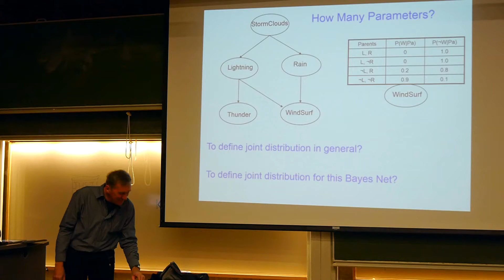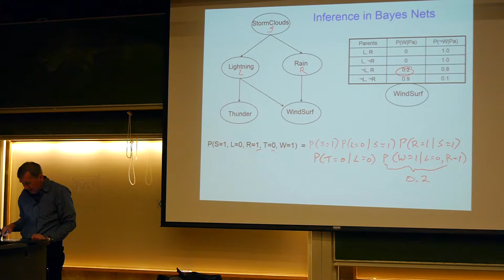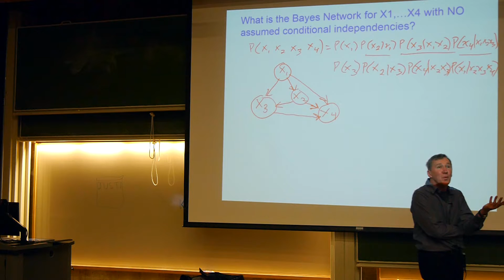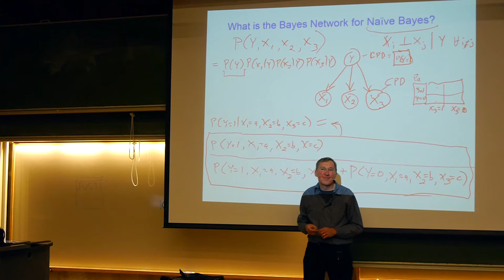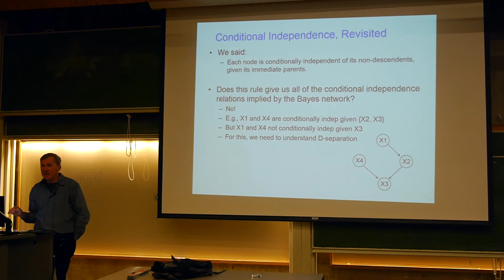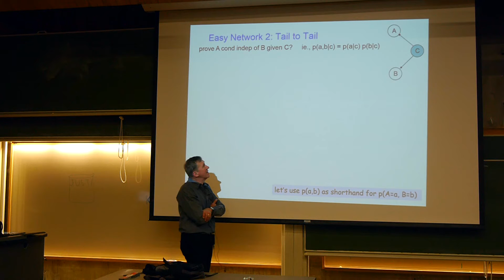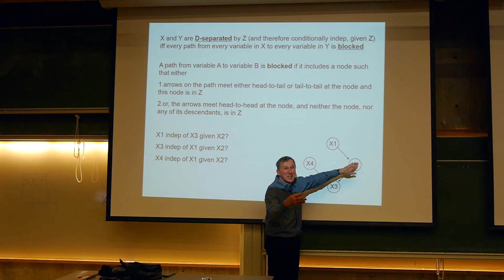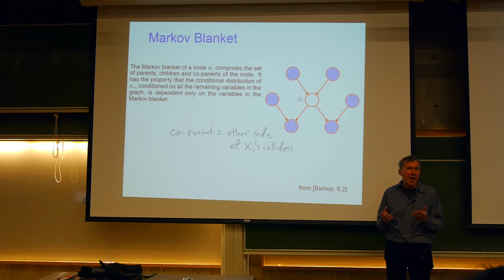10-601 Machine Learning Spring 2015 - Lecture 12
Topics: inference in graphical models, d-separation, conditional independence
Lecturer: Tom Mitchell